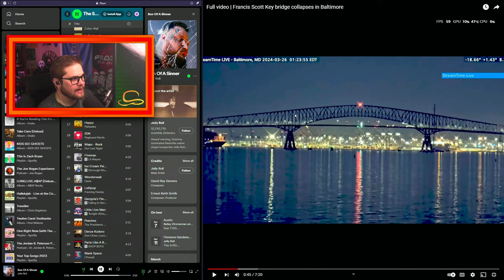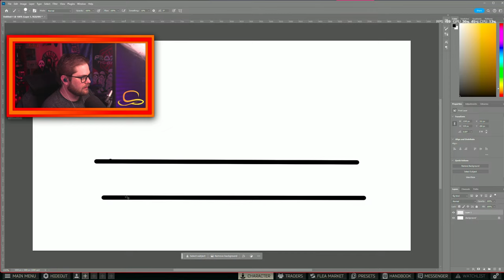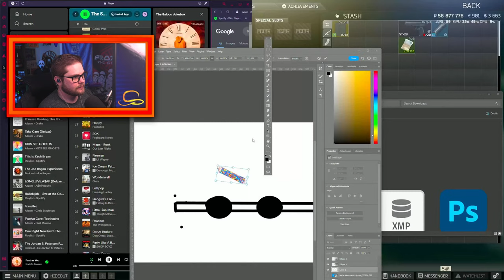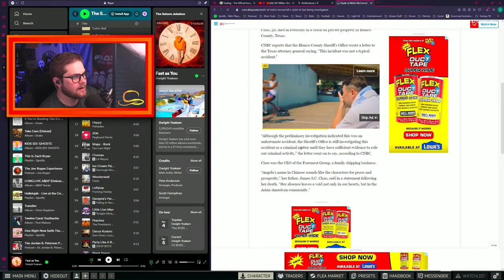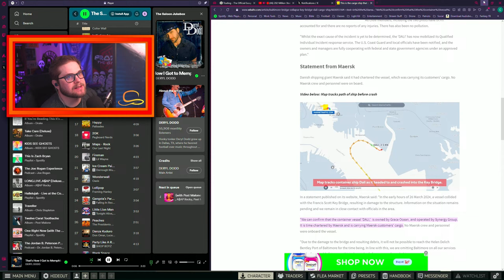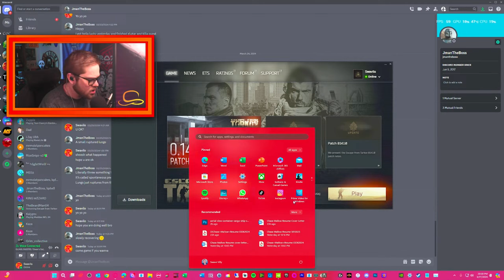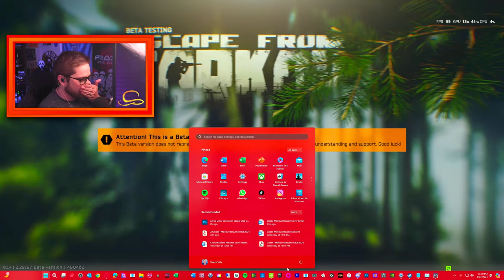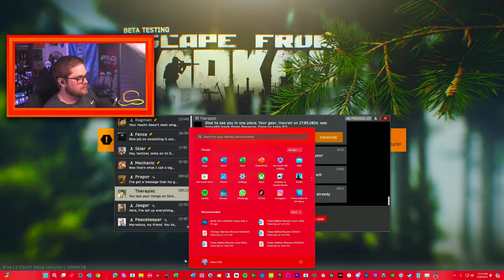🔴(46) 202 Million Stash Value | MAX STASH | Questin' N Shtuff | Come CHAT!